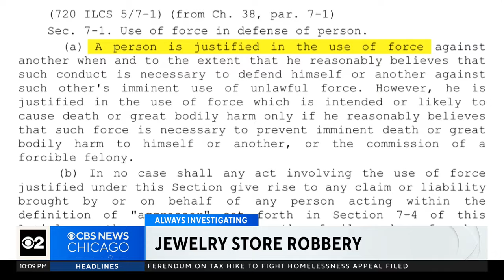Would be robber, jewelry store staffer who shot him released without charges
CBS 2 Legal Analyst Irv Miller said this was a clear case of self-defense on the part of the employee in the store on Chicago's Jewelers Row. CBS 2's Jermont Terry reports.